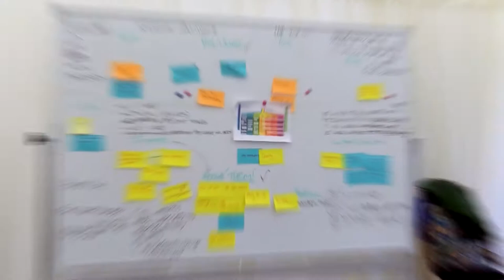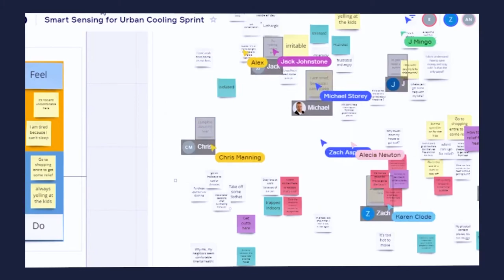Northumbrian Water's Innovation Festival is returning for 2021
Northumbrian Water’s Innovation Festival is back for 2021.
The ‘Brilliant Get-Together’ is taking place between 18 – 21 October and is set to be the perfect blend of traditional festival fun mixed with a digital twist.
Innovators from across the globe will be joining forces with us on virtual sprints, hacks and dashes aimed at solving real world issues and big societal problems.
This new hybrid format will see a mix of both physical and virtual events including celebrity lightning talks, networking events, live tech demos, music, comedy and much more!
So, what are you waiting for? Join us at InnovationFestival21